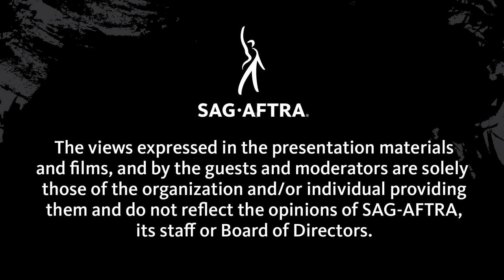Improv On A Set | MOVE: Staying On the Screen and Off the Cutting Room Floor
Improv On A Set

Improv has been a useful skill for actors to utilize throughout their careers, but when is it welcome on a set? This group of directors and editors touch on their experiences with actors relying on improv, their opinions on them having the freedom to do so, and if there’s a line to draw between improv vs memorization.

Moderated by Ellen Crawford (Co-Chair, MOVE LA Committee), the panel includes Lily Mariye (Actor, ER & Melrose Place), Randy Jon Morgan ACE (Television Editor, ER and CSI), Eric Wilson (Television Editor, NCIS Los Angeles), Maysie Hoy (Film & Television Editor, What Dreams May Come), and Brandi Bradburn Holland (Director & Television Editor, This Is Us and Law & Order: SVU).